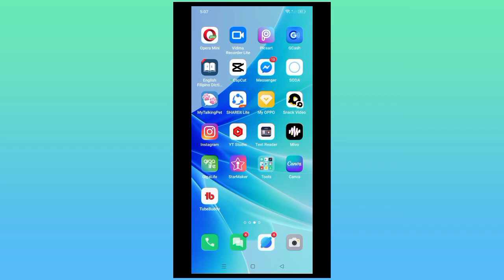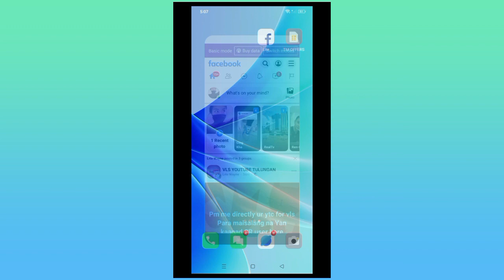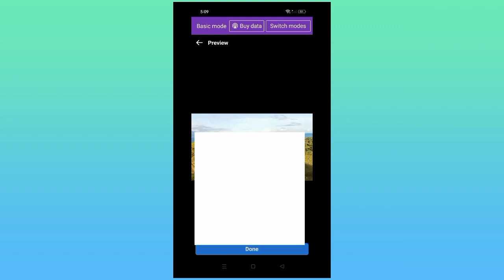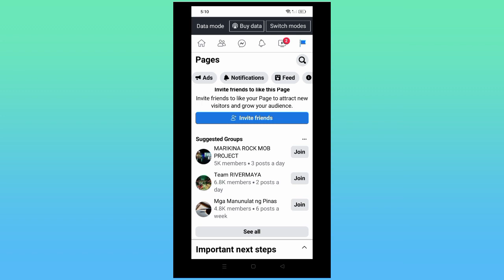Paano Gumawa ng Facebook Page for beginners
Kung ikaw ay hindi marunong gumawa ng facebook page  ang video ay para sa iyo.

facebook reels,facebook page,facebook monetization,fb stars,in stream ads,how to create facebook page,paano gumawa ng facebook page,facebook business page,facebook violation,paano gumawa ng facebook page sa cellphone
sahod sa facebook reels
,paano makuha ang sahod sa facebook reels
,unang sahod sa facebook reels,saan makikita ang sahod sa facebook reels